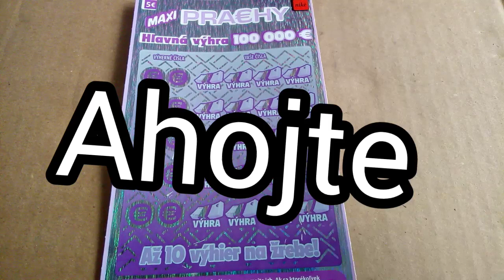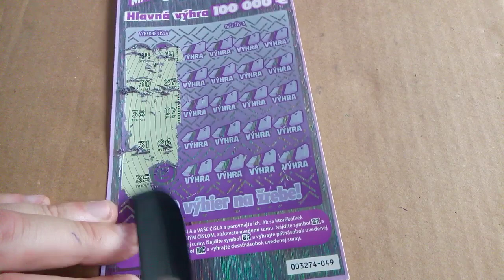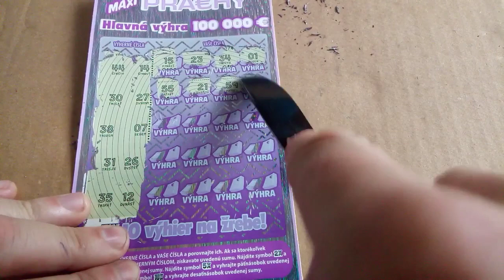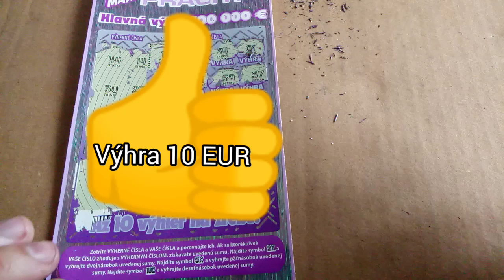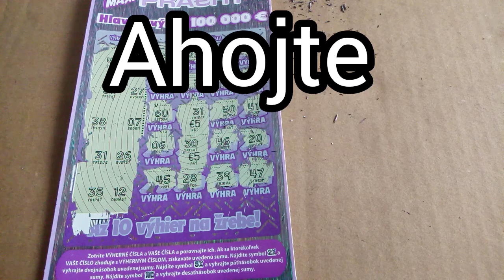Diel č. 30 (( 1X Maxi Prachy ))